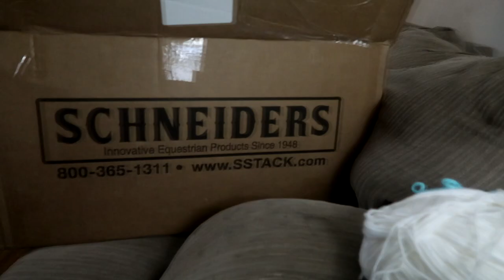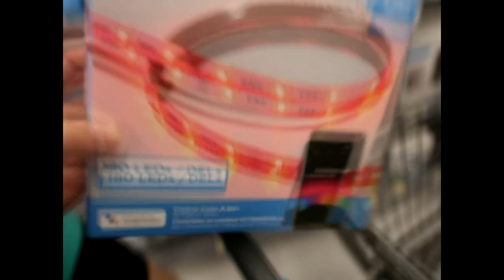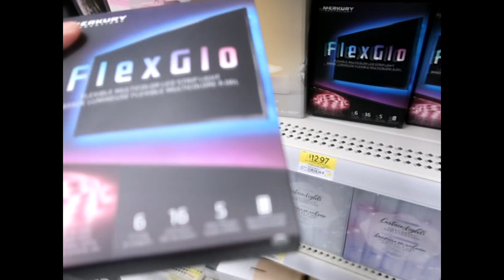The Most Amazing Surprise Gift!!!!!